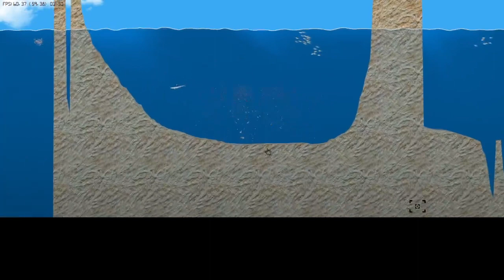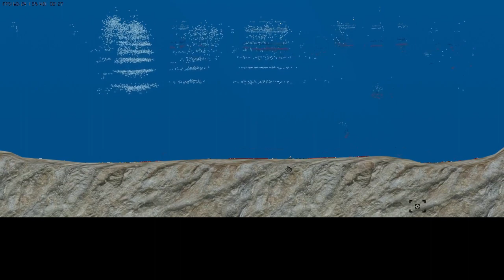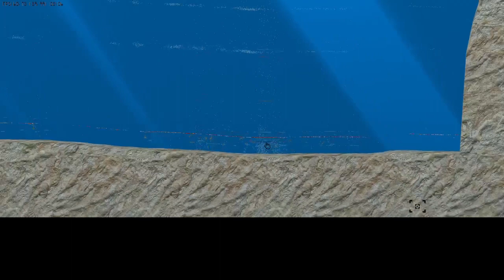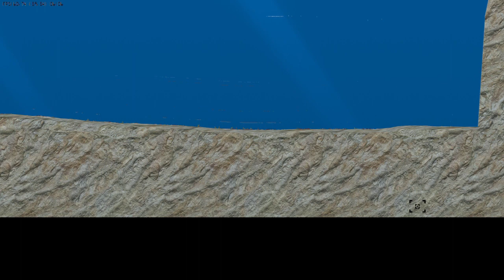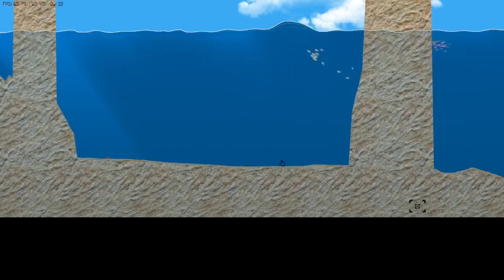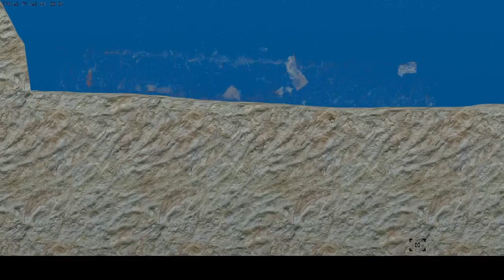ship soup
making some nice soup .also the rare music when the Lusitania went down.